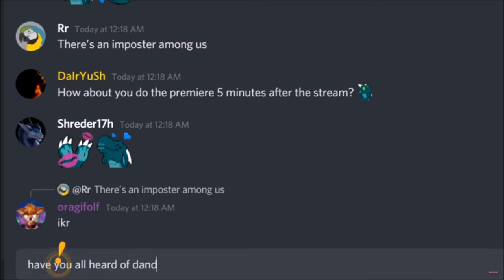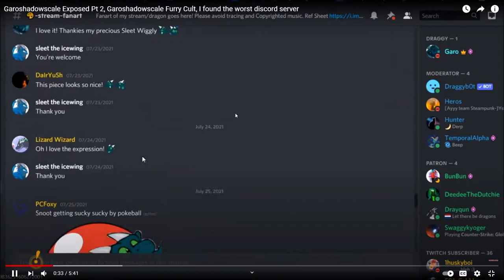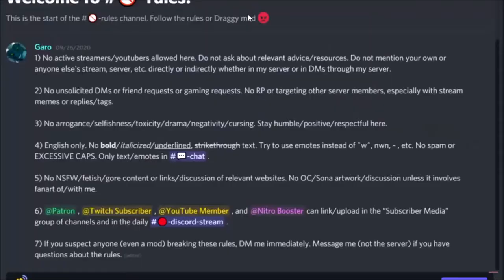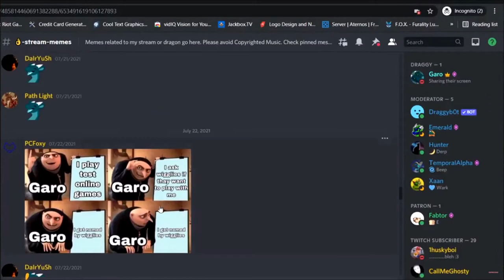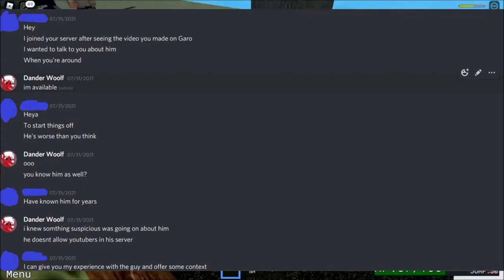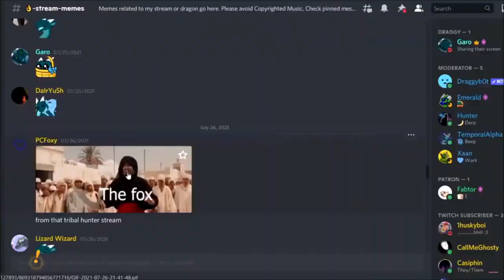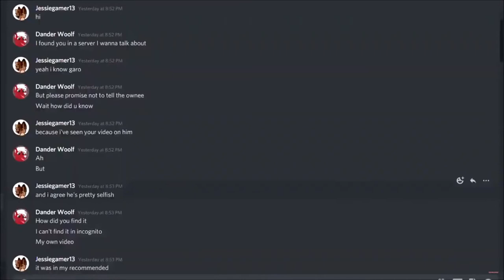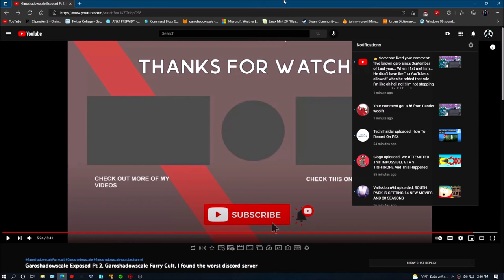GaroShadowScale Finally exposed!!!!!